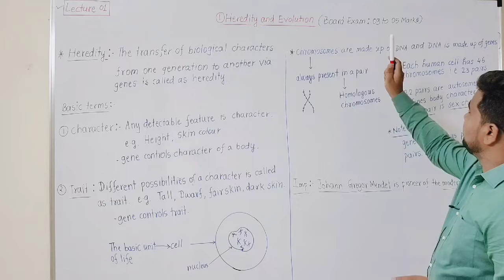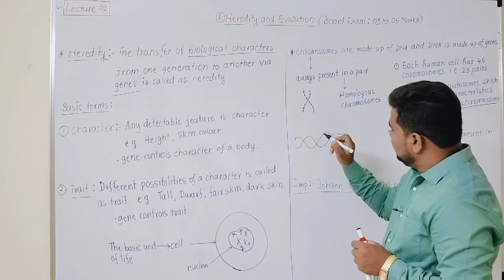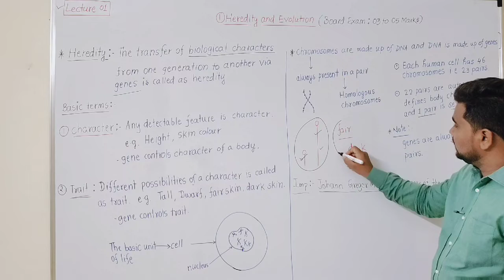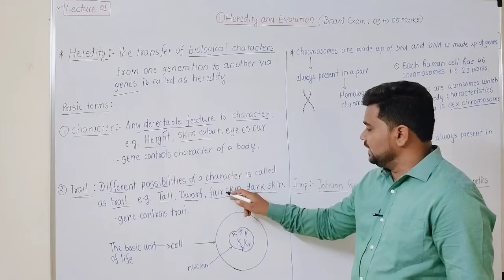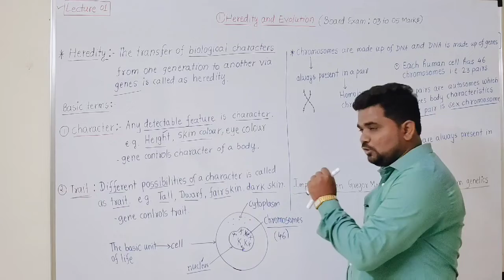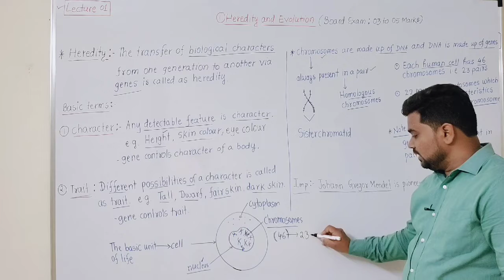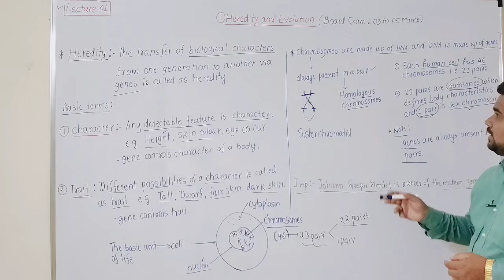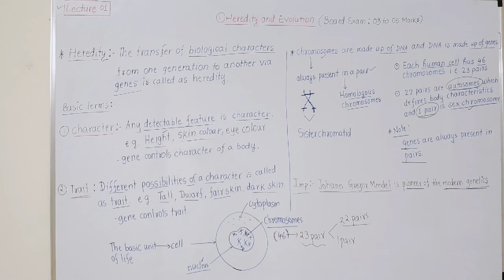L01-Heredity &Evolution|SCIENCE2|Basics|SSC,NTSE|Science Forum|Prof. Pare Sir[PGDM,BE,CAT(97.40%le)]